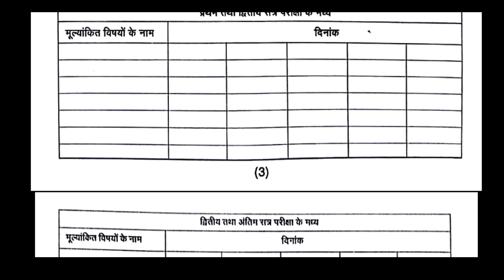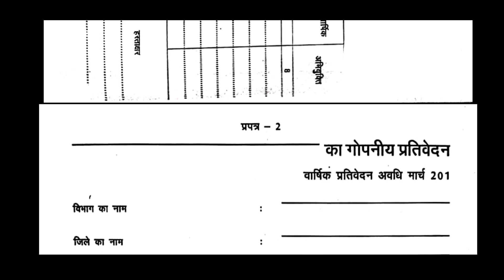गोपनीय चरित्रावली संपूर्ण PDF | CR का 14 पेज वाला PDF | kc sir ki classes 2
गोपनीय प्रतिवेदन/ अचल संपत्ति/ कार्यनिष्पादन प्रपत्र का pdf
इस लिंक में है
👉👉  पूरा 14 पेज का

C.R_कैसे_भरे
गोपनीय चरित्रावली भरना सीखें|C.R.form kaise bhare||cr bhrne ka sahi tarika| सी आर फॉर्म भरना